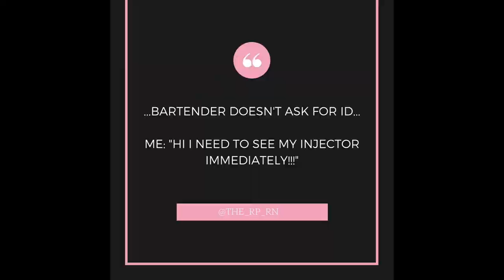SHOWROOM DISPLAY NOV